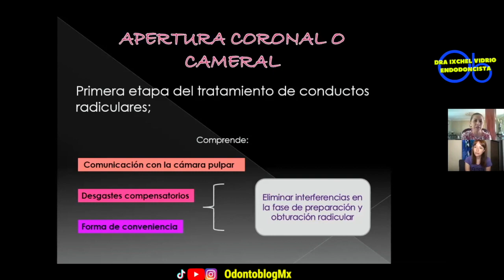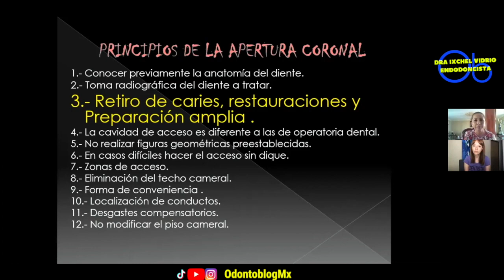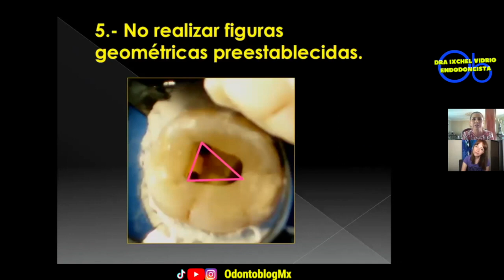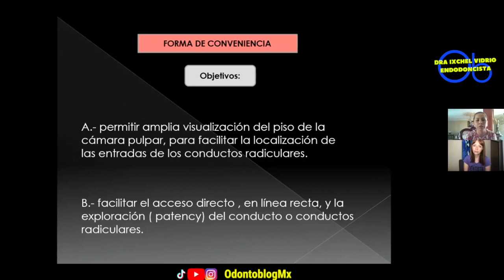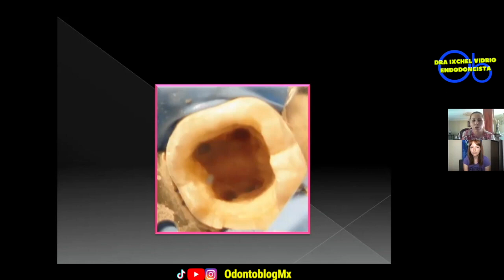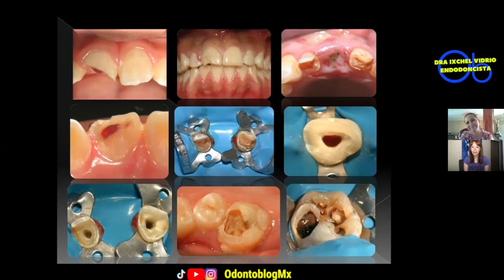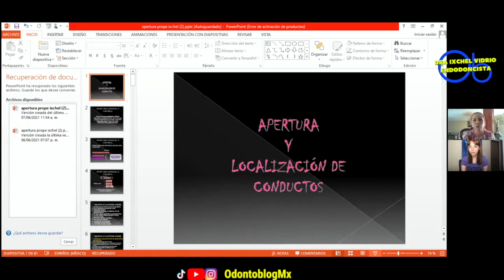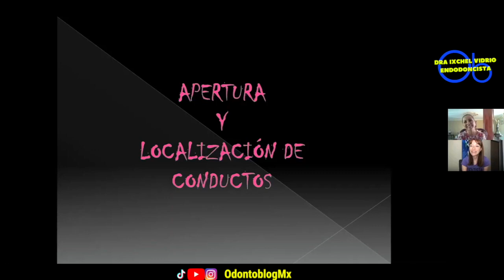Apertura y localización de Conductos 🦷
Invitada: Dra Ixchel Vidrio, Endodoncista